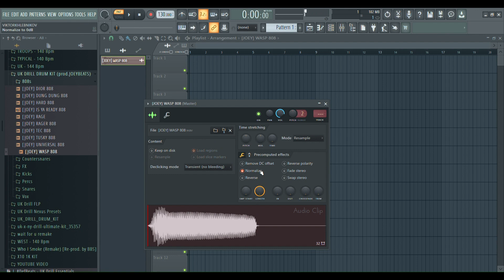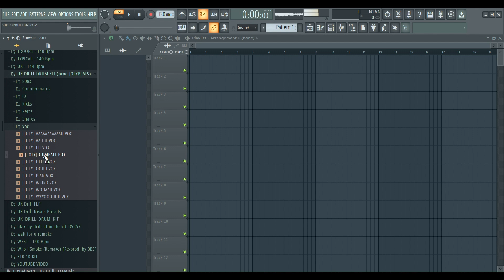[FREE] 50+ sounds UK DRILL DRUM KIT (prod.JOEYBEATS)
lol.

MUSIC GIVE CREDIT IN TITLE (prod.JOEYBEATS x @BulloProducer ) or (prod by JOEYBEATS x @BulloProducer )